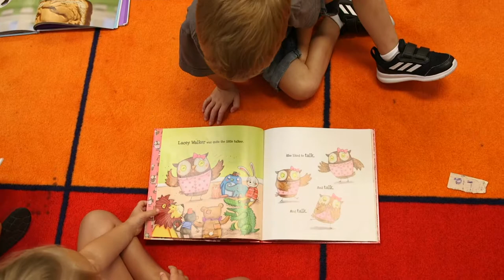Raise Your Hand Texas Celebrates Full-Day Pre-K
As the new school year gets underway, we want to applaud Texas lawmakers for all they did during the 2019 legislative session to support our public schools. For more than a dozen years, our organization, along with many other business and education groups across the state, called for investment in high-quality, full-day pre-K for students who need it most. As a result, school districts are already enthusiastically transitioning to full-day programs through the use of the early education allotment, which allows for full-day pre-K funding and reading supports for early grades.